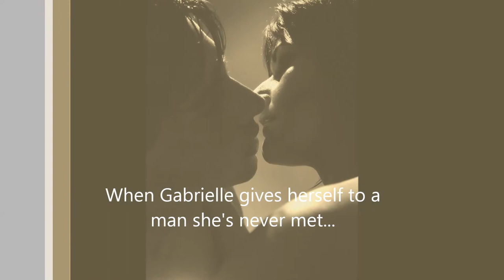Illicit Mating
Gabrielle is willing to risk her life for a future away from dying Earth, even if it means giving herself over to a man she's never met. With her best friend Lyra, she takes the leap, volunteering to help the alien Cluath repopulate their world.

Worr of Cluath has his own misgivings about Gabrielle. But she proves to be just as formidable an opponent as anyone he's ever faced. Their passion proves volatile, their quickly formed bond becoming the first line of defense when mysterious forces attack the Lunar colony Worr is pledged to protect.